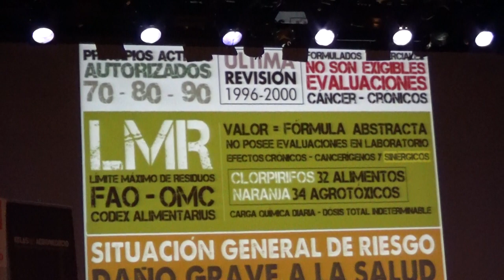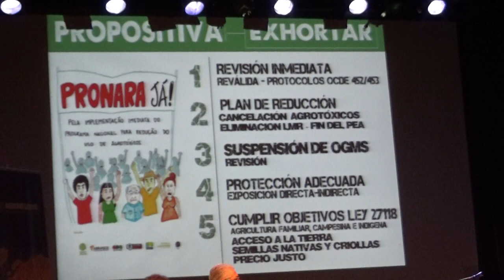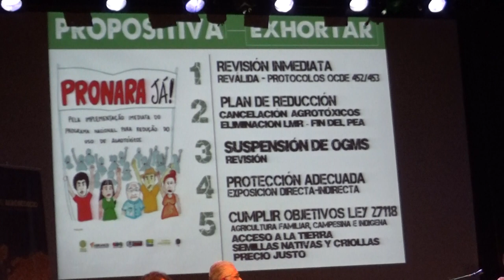06 Alimentos contaminados agrotóxicos construcción derecho humano Agroecología. Fernando Cabaleiro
Fernando Cabaleiro. Alimentos contaminados con agrotóxicos y la construcción jurídica del derecho humano a la Agroecología en la Argentina (Parte 2 de 2)

Encuentro sobre
MODELOS AGRÍCOLAS Y SISTEMAS ALIMENTARIOS: